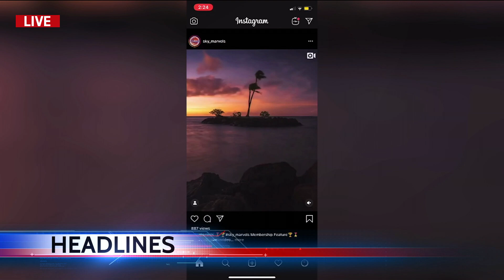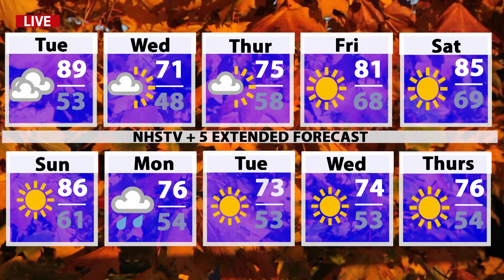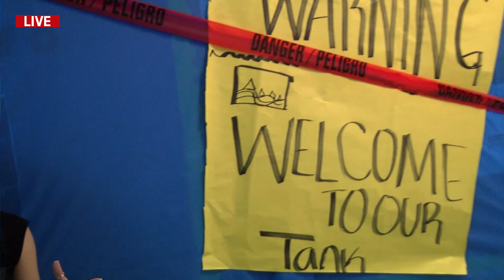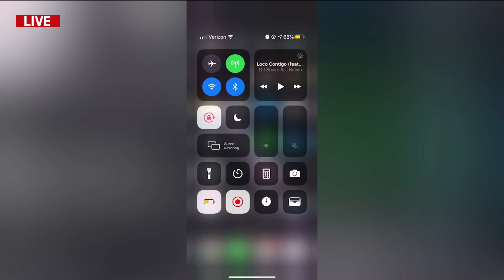NHSTV Live - October 15, 2019